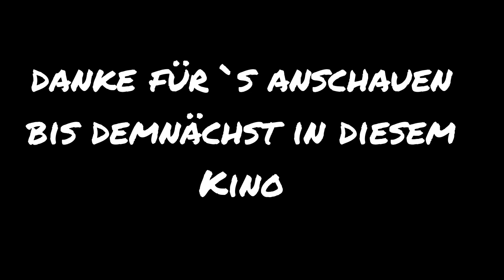Weihnachtsfahrtag auf der Piratenbahn 16.12.2017